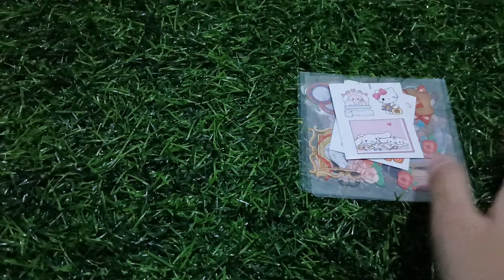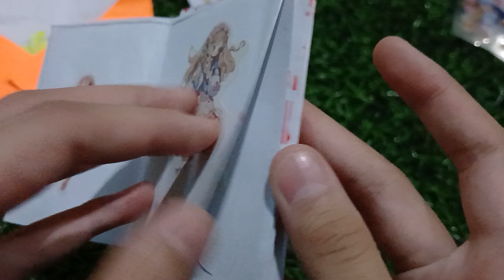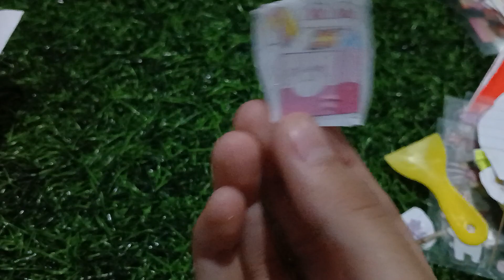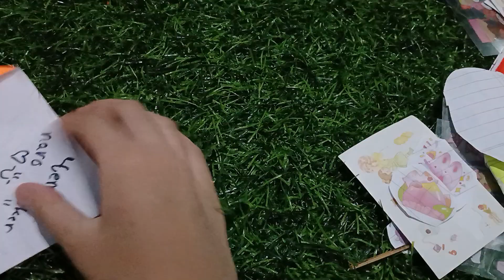Unboxing stiker lucu yuk